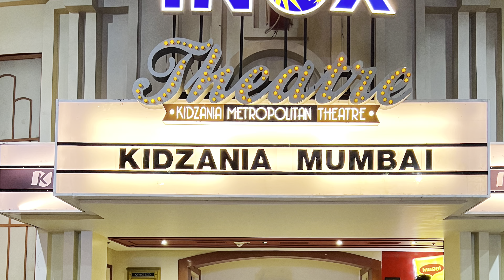KidZania Mumbai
A global indoor theme park, located in R-City Mall, Ghatkopar, Mumbai, India.